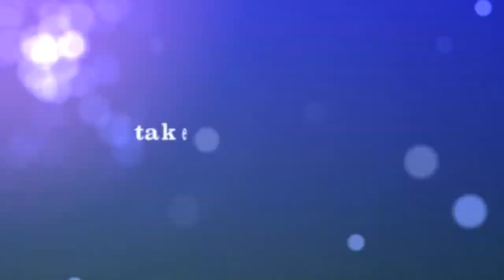the yeos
story line project test